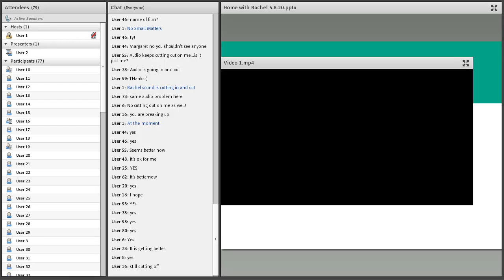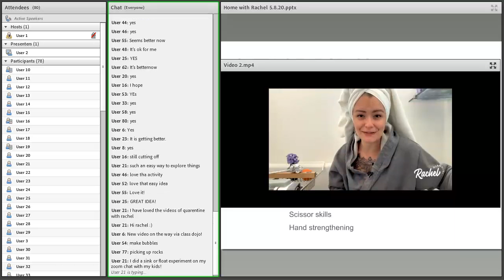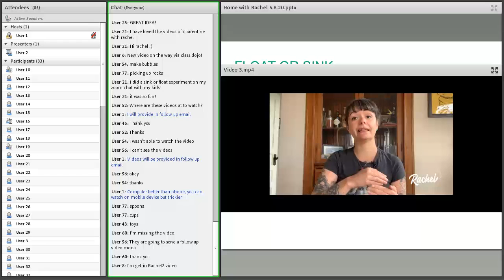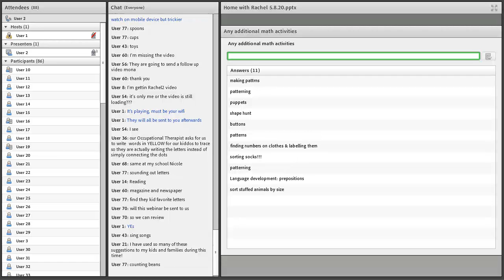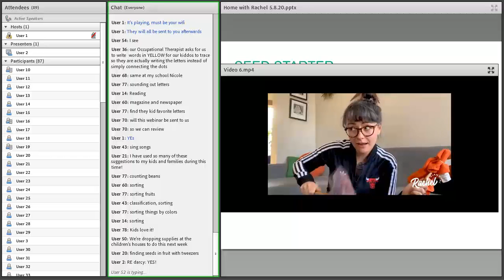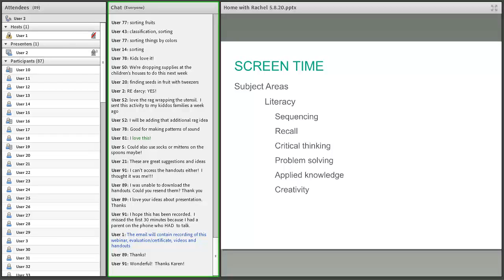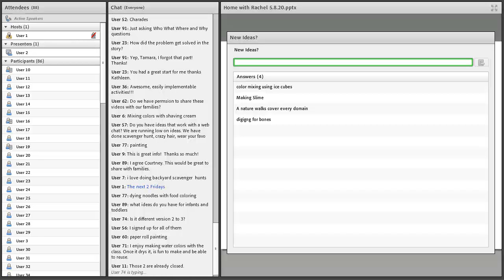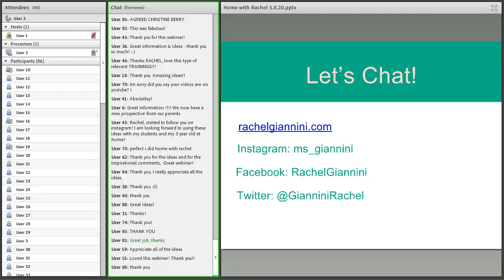Learning at Home with Rachel #1 5.8.20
Webinar 1 in a Series of 3

During this series you will learn simple activities you can do at home using everyday items. Activities cover all academic areas of study and are suitable for age infant to eight. These sessions can be taken independently of each other.